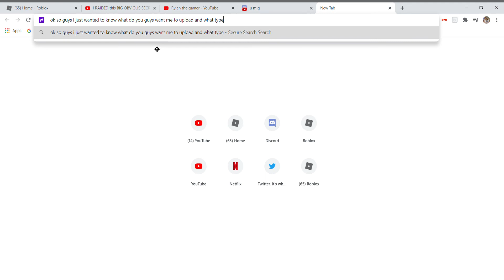What do you guys want me to upload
put ur suggestions in the comments